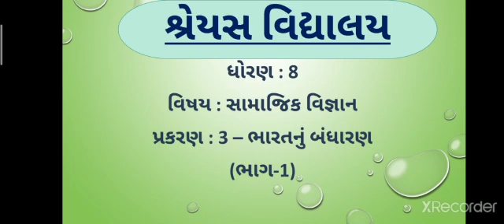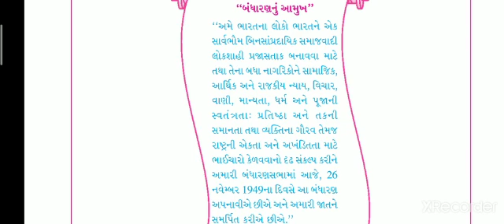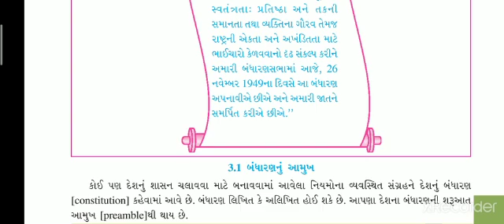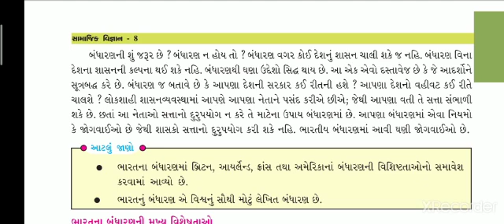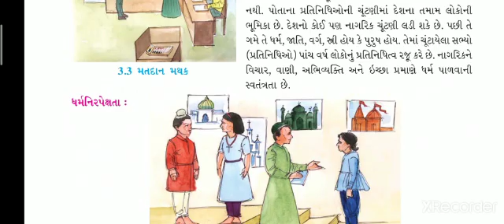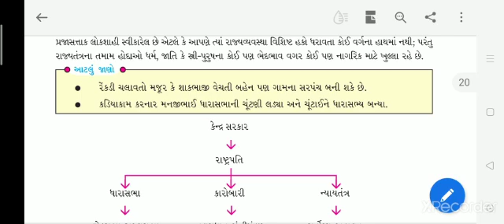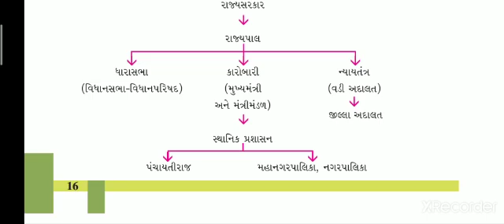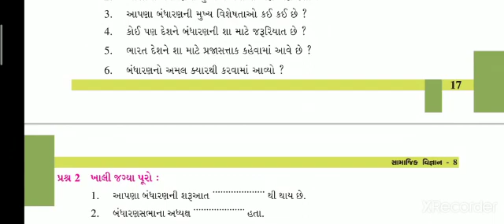chap 3 part 1